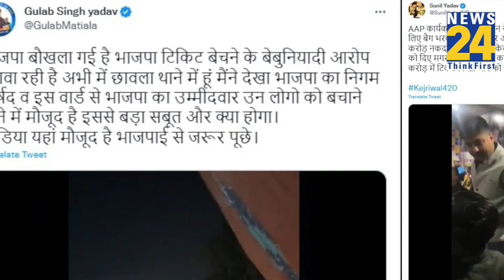Delhi में AAP MLA Gulab Singh Yadav से भीड़ ने की मारपीट, BJP ने लगाया टिकट बेचने का आरोप